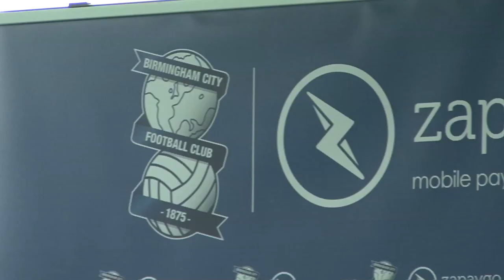Birmingham City & Zapaygo Launch event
Watch a round-up as Birmingham City & Zapaygo announce their sponsorship plans ahead of the 2014/15 season.

Monday evening saw the announcement that will see Zapaygo become Blue's principal sponsors for the next two season's.